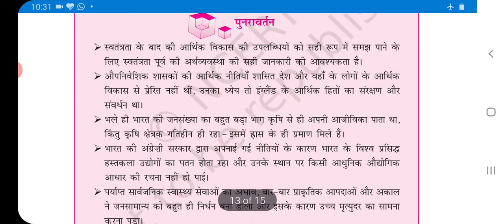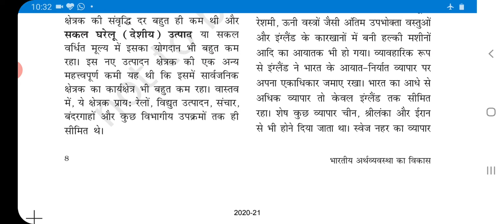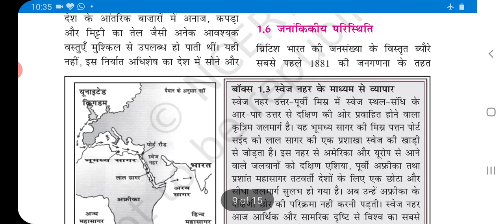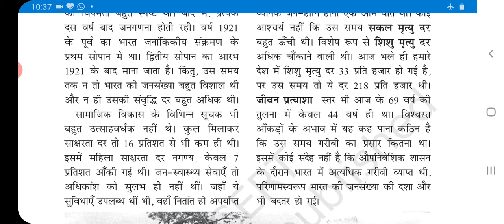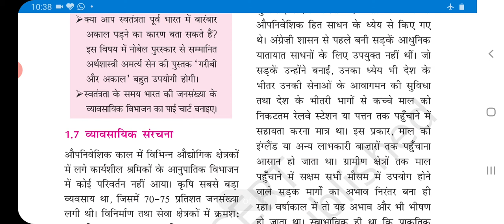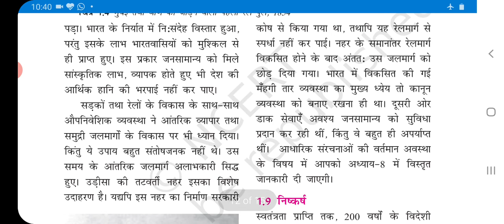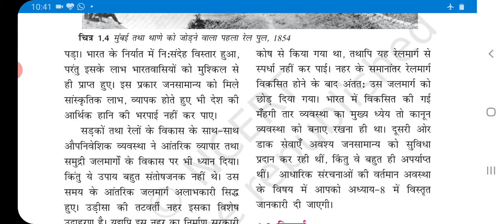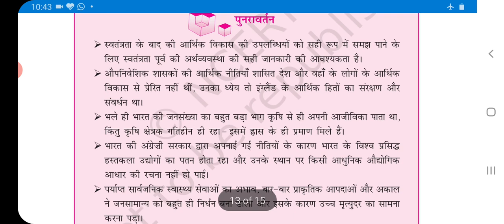CLASS 11- अर्थशास्त्र अध्याय 1(स्वतंत्रता की पूर्वसंध्या पर भारतीय अर्थव्यवस्था ) भाग 2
CLASS 11-  अर्थशास्त्र अध्याय 1(स्वतंत्रता की पूर्वसंध्या पर भारतीय अर्थव्यवस्था )